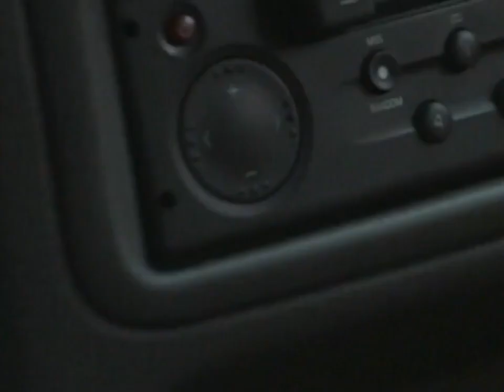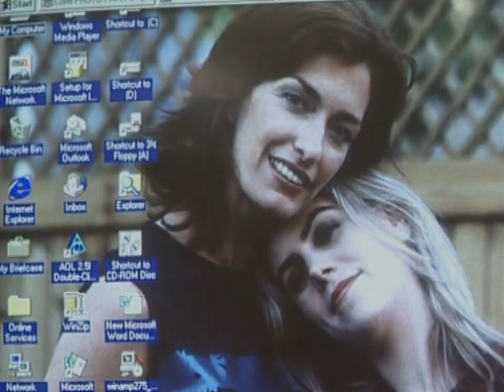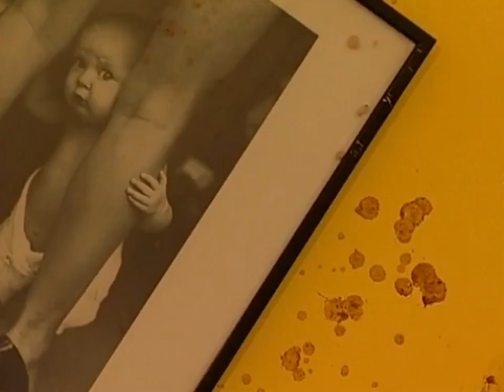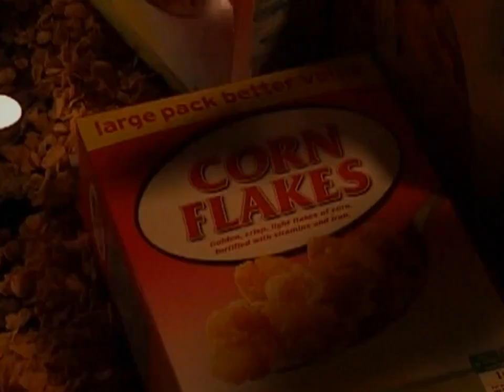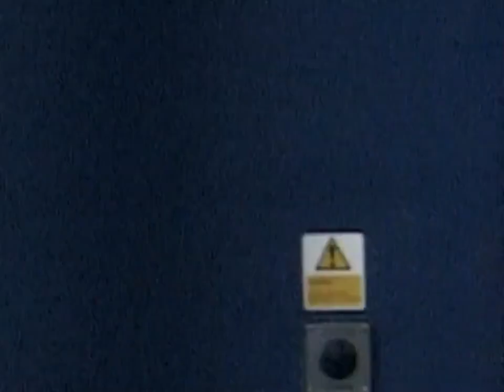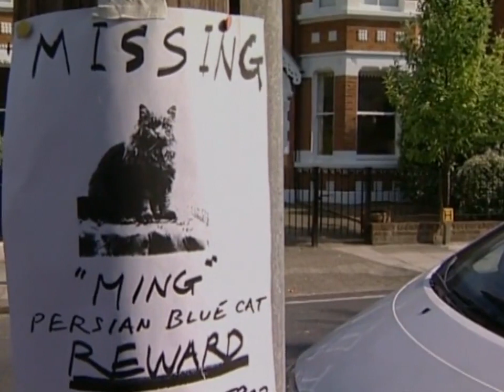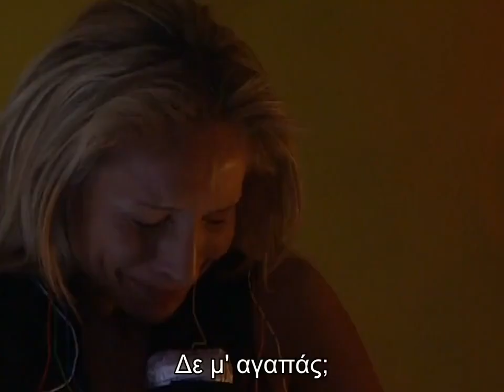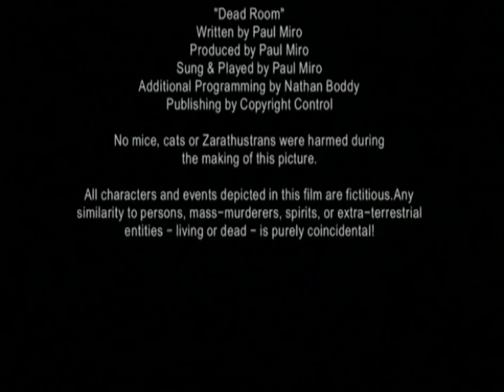Dead Room (2001) - Το Δωμάτιο Του Τρόμου (Greek Subtitles)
1h 36m | Horror | 2001 (United Kingdom)

ΤΟ ΔΩΜΑΤΙΟ ΤΟΥ ΤΡΟΜΟΥ

Αυθεντικός τίτλος: Dead Room
Είδος:  Τρόμου
Σκηνοθέτες: Anthony Ofoegbu,Giles Ward,Dina Jacobsen,Tracey
Ηθοποιοί: David Carradine, Robert Tessier, Anna Rapagna
Διάρκεια: 97'
Έτος προβολής: 2001

Το δωμάτιο θανάτου απεικονίζει τη σκοτεινή και βίαιη πτυχή της ζωής των διαφόρων κατά περιόδους ενοίκων του δωματίου No 2, ένα κατά τα άλλα συνηθισμένο διαμέρισμα του Λονδίνου, του οποίου κάτοχος είναι ένας αναξιόπιστος Νιγηριανός. Το No 2 είναι το δωμάτιο που ελκύει όλα τα «λάθος» άτομα και κάτι περίεργο πάντα συμβαίνει.

Ένας νεαρός συγγραφέας, μια ηθοποιός, μια πνευματική τελετή που πήγε στραβά και ένας επικίνδυνα παρανοϊκός εκτελεστής σε ένα δολοφονικό πανηγύρι. 4 παραδείγματα για το πόσο μακάβρια και παράξενη είναι η ιστορία του δωματίου No 2. Το δωμάτιο θανάτου ακολουθεί την παράδοση του «Dead of Night», «Greepshow» και «Twillight Zone»

Η ταινία  δεν προορίζεται για κατάχρηση των πνευματικών δικαιωμάτων. Τα πνευματικά δικαιώματα ανήκουν στους καλλιτέχνες, στους παραγωγούς και στην εταιρεία που τους εκπροσωπεί. Το περιεχόμενο παραχωρείται για ιδιωτική κατοίκων προβολή, δεν ανέβηκε με σκοπό να δημιουργηθούν έσοδα από αυτό.